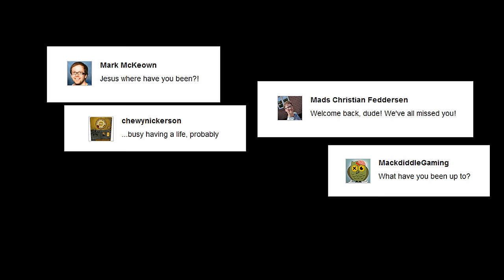VLOG #1: Back on YT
And here's my first VLOG guys!
Hope to hear your feedback soon :) :) :)
vadrum

ps. Subtitles in English and Italian available!

As always, THANK YOU very very very much for your mega-support!
Check out this and other drum videos, info about me, my drumset and much more at my personal